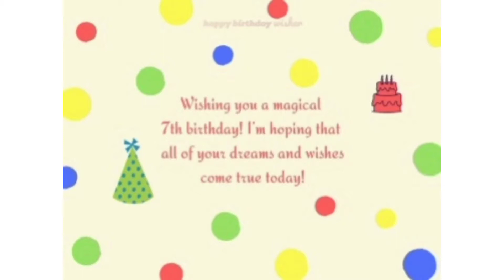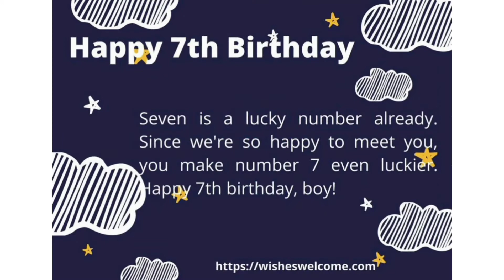7th birthday adhu ❤️❤️(Lybu cousin)